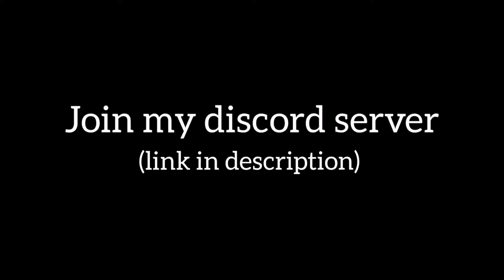mOist and Samuel Golfier by DanZmeN | Beating all DanZmeN's rated levels #6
I've decided to try to finish a challenge I started a year ago - I wanted to beat all DanZmeN's easy demons. Since that wouldn't be that challenging, I decided to extend the challenge to all DanZmeN's rated levels (excluding extreme demons).

Both of these levels are very well made, both the gameplay and visuals are nice. Can't say much more about them lolec.

mOist:
re: カレント by Miyolophone
Samuel Golfier:
Gryffin & Slander - All You Need To Know (Far Out Remix) by FarOutOfficial

¹ Recent attempts are attempts excluding old attempts (if I had done some practice runs few months ago, I won't count these attempts, unless I feel like the practice runs made me noticeably better at the level even now)